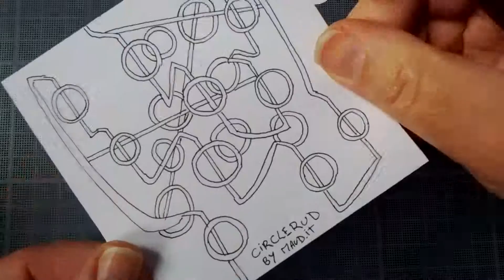Tangle Circlerud tutoriel by Maud.it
je vous présente ma création du tangle Circlerud. à suivre une composition utilisant le motif.